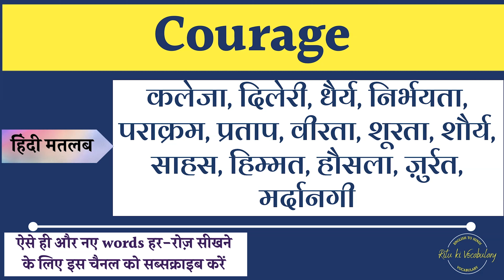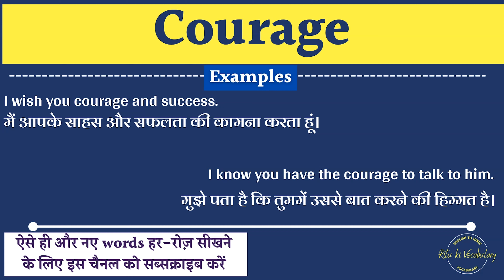Courage Meaning in Hindi | Courage explained in Hindi | Courage meaning with examples in hindi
hi,
I am trying you provide the hindi meaning of Courage english words.
In this video, I Will described the meaning of Courage with 2 examples.
Queries solved:
1. Courage Meaning in hindi
2. Courage Explained in hindi
3. what is the meaning of Courage in hindi